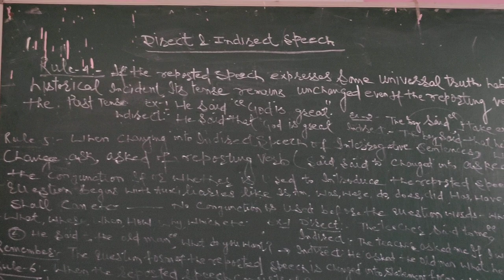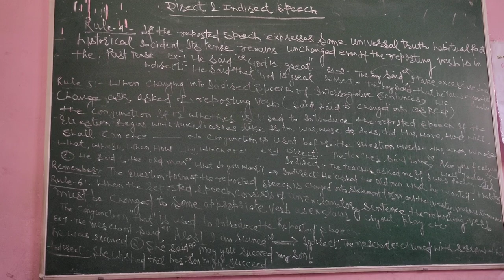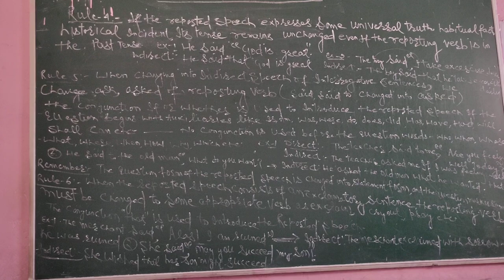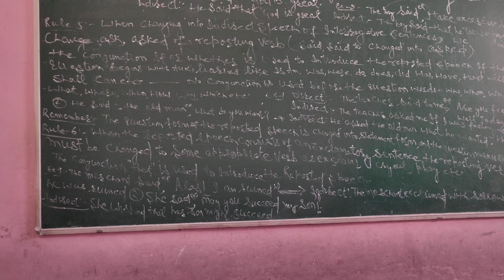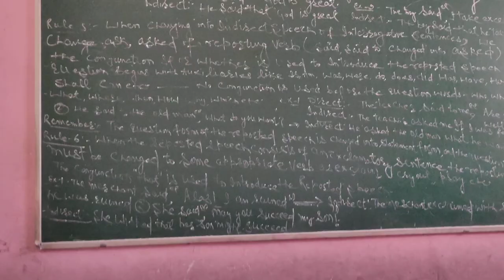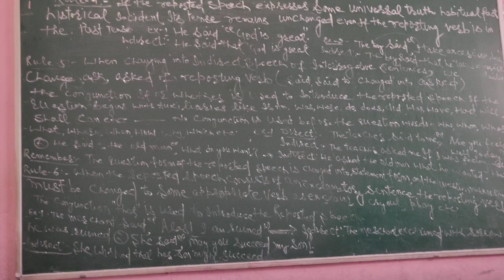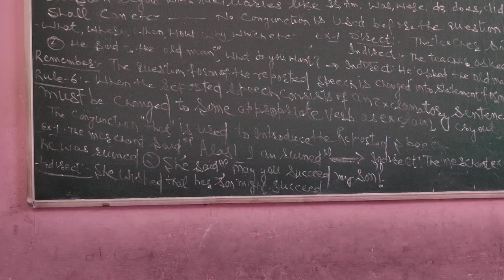Rakesh chawla, Lecturer in Gsss,Dawla